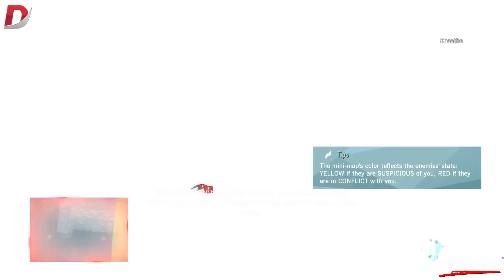Assassins Creed Unity Walkthrough Part 1 "Prologue & Watch" Gameplay Playthrough PC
Assassins Creed Unity Walkthrough Part 1 "Prologue"

Assassin’s Creed® Unity tells the story of Arno, a young man who embarks upon an extraordinary journey to expose the true powers behind the French Revolution. In the brand new co-op mode, you and your friends will also be thrown in the middle of a ruthless struggle for the fate of a nation.

Assassins Creed Unity, Assassins Creed Unity Gameplay, Assassins Creed Unity Walkthrough, Assassins Creed Unity Walkthrough Part 1, Assassins Creed Unity Walkthrough

Assassins Creed Unity lets play part 1"
Assassins Creed Unity let's play part 1"
Assassins Creed Unity walkthrough"
"Assassins Creed Unity playthrough"
"Assassins Creed Unity gameplay"